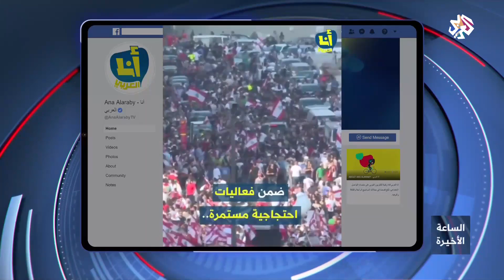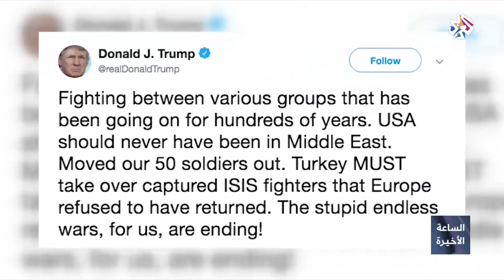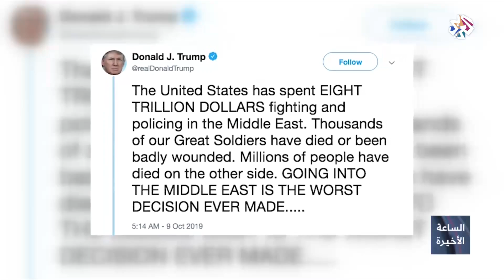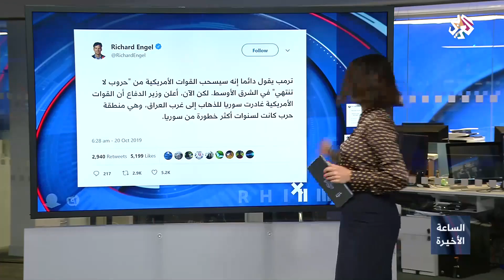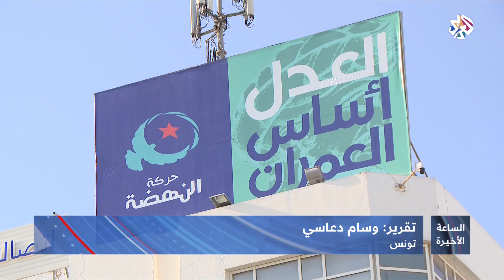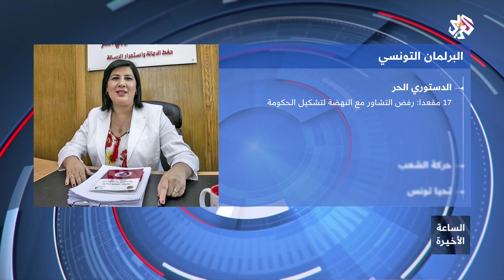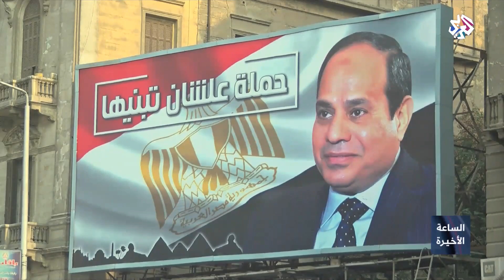الساعة الأخيرة│20-10-2019│الحلقة كاملة